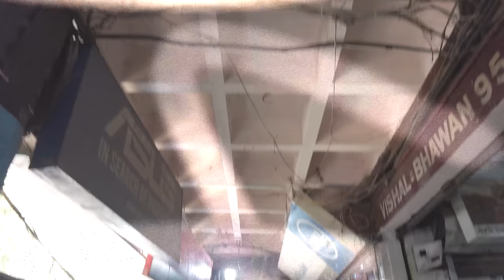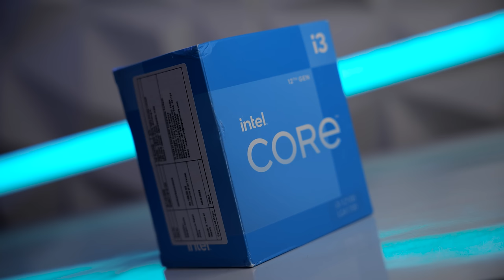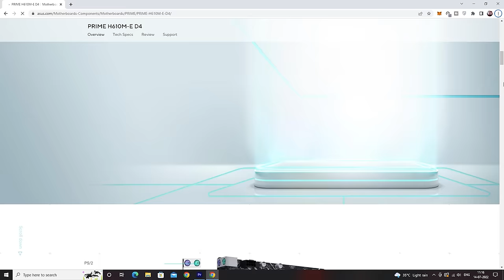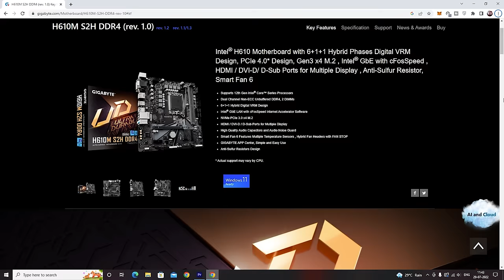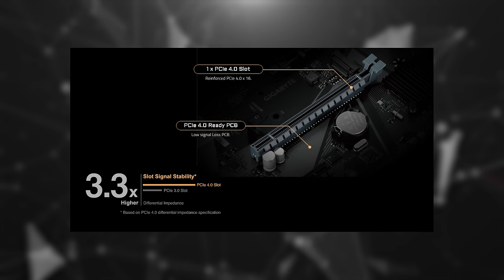Intel Budget Motherboard | Best H610 Motherboard For Intel 12th Gen CPU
Try Avoiding MSI PRO H610M-G